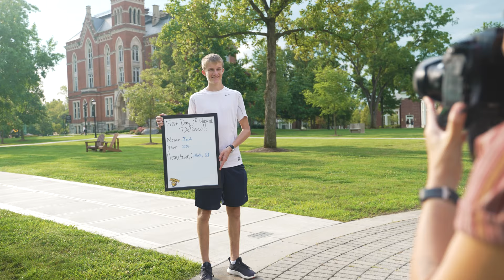The First Day of Classes - Fall 2021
The Office of Student Affairs distributed free DePauw swag, coffee, hot chocolate, and donuts and offered free fun photos to all students coming by on their way to class for the first day of fall semester.